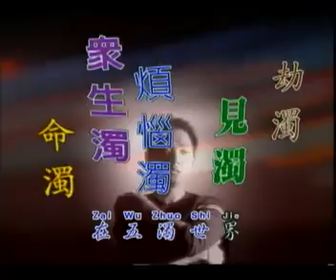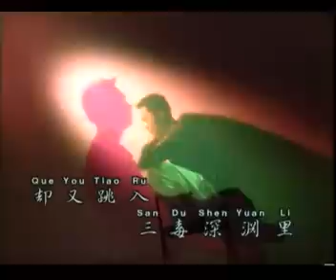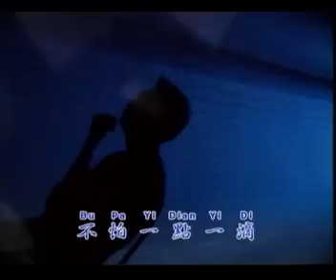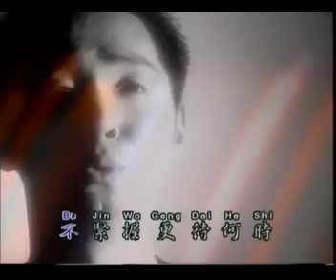黎胜平Christopher Lay - 非常行音乐创作心曲 【忘归】